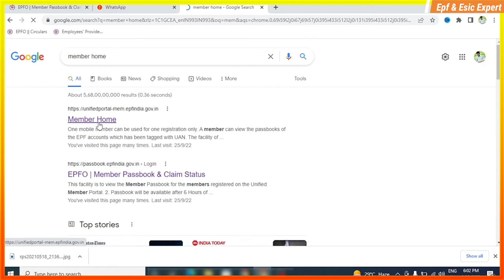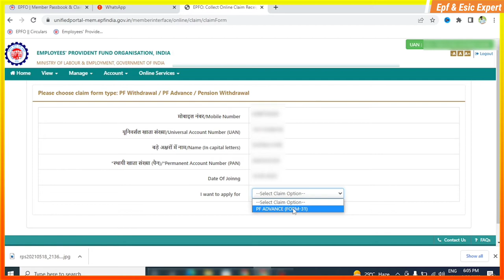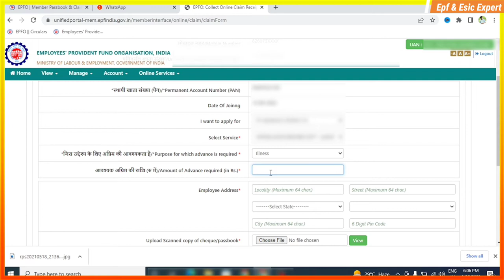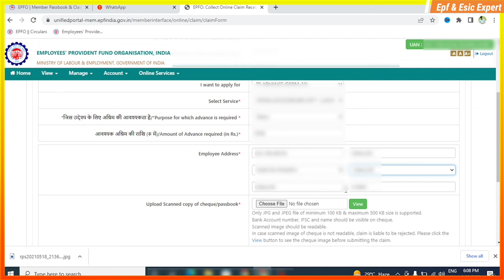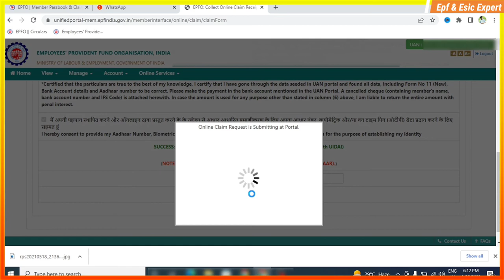बिना नौकरी छोड़े PF का Advance पैसा 💲 कैसे निकालें ? दिवाली से पहले देख लो !!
Over Services 👇👇
We provide videos related to PF and ESIC these videos are helpful for employees and employer.

Covered topics
bina naukari chode pf advance kaise nikale
bina naukri chode advance pf kaise nikale
bina naukari chhode pf kaise nikale
bina company chode pf kaise nikale
bina naukri chode pf ka paisa kaise nikale
epfo
pf
epf
company chode bina pf kaise nikale 2022
pf advance withdrawal 2022
pf advance
advance pf kaise nikale bina naukri chode
advance pf withdrwal
epf advance
advance pf withdrawal
how to withdraw pf online
pf advance kitna nikal sakte hai
pf advance withdrawal process 2022
form 31 advance pf
bina company chhode pf ka paisa kaise nikale 2022
pf ka paisa bina company chhode kaise nikaale 2022
company me kaam karte karte pf ka paisa kaise nikale 2022
pf advance
pf
online pf kaise nikale 2022

Rohit Rajodiya